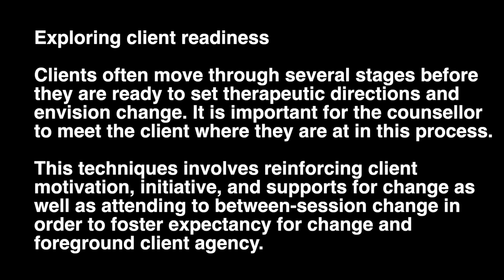Counselling Technques: Exploring Client Readiness I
Before moving into setting therapeutic directions with clients, it is important to explore their readiness for change. In this video Sandra begins by exploring where Gina is at in terms of the stages of change as a foundation for deepening Gina's expectancy and readiness for change.